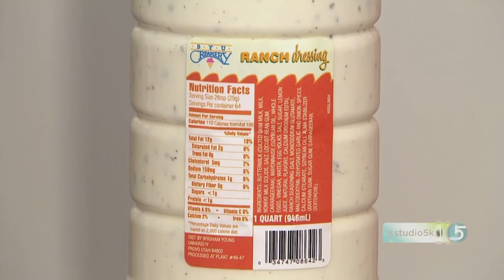BYU Ranch: Is it All it's Cracked Up to Be?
ORIGINALLY AIRED JULY 2018

The BYU Creamery is known for their yummy ice cream flavors, but their fresh salad dressings are to die for as well.

KSL's Morning Team shares their thoughts on daily made BYU Ranch.